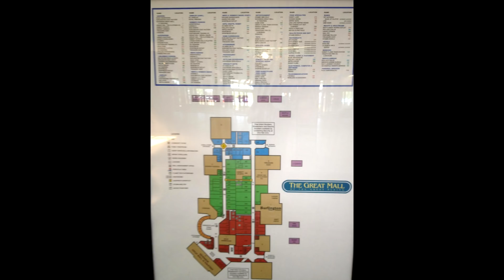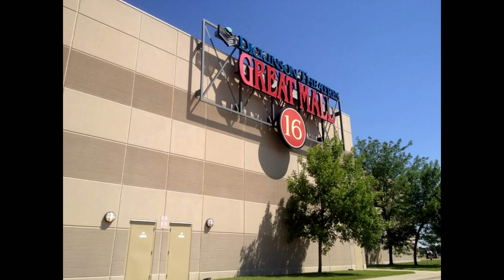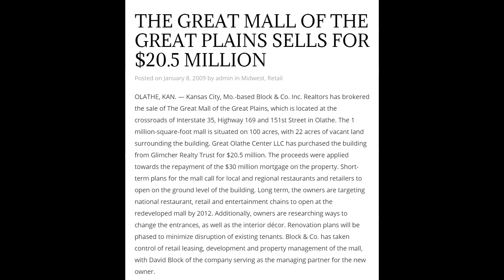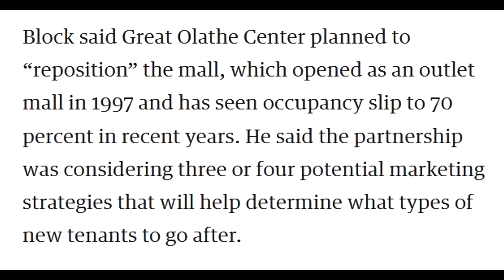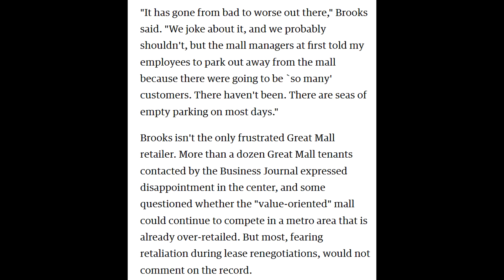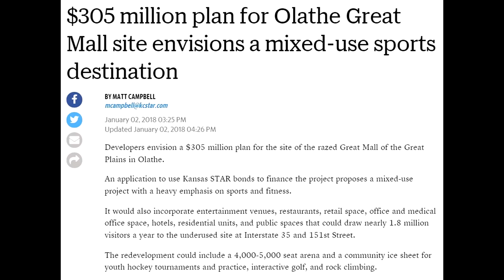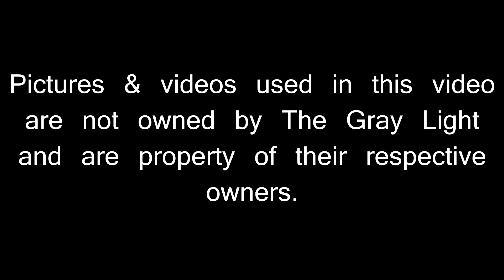What Happened To The Great Mall Of The Great Plains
How did the largest shopping mall in Kansas go from over 10 anchor tenants, 700,000+ square footage of retail space and a planned expansion to relying on city tax increases just to stay open in only a decade? This is the story of the Great Mall Of The Great Plains.

This video wouldn't be possible without the following videos, images and authors:

Mark's Drone Channel
41 Action News
Stephen Cook
KCVids816
Eagle View HD
Business Journal